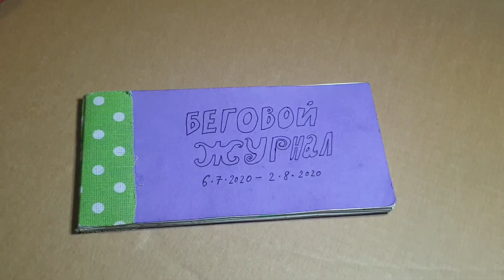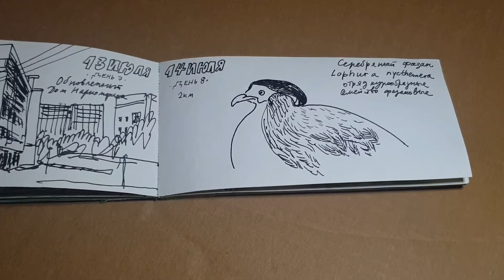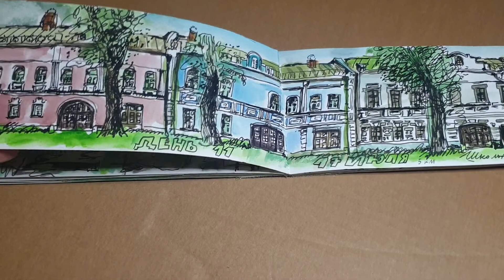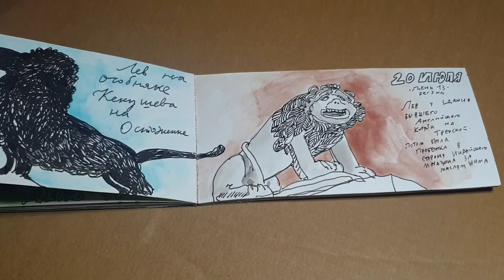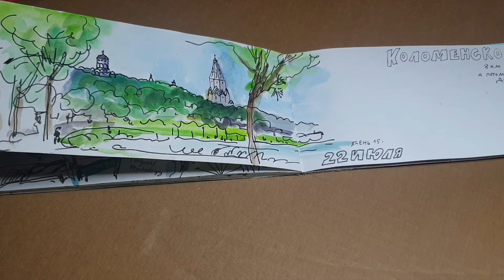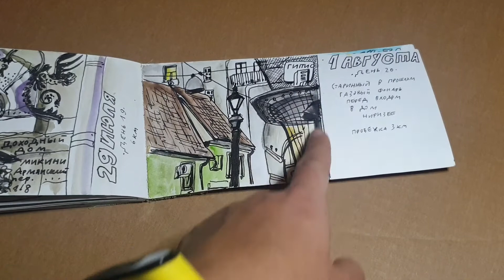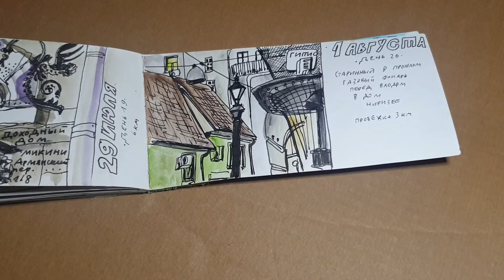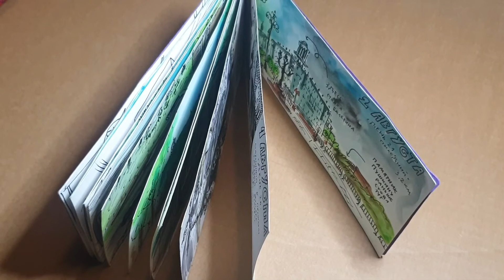Скетчбук "Беговой журнал"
листаю скетчбук, в котором я рисовала после или перед пробежками летом 2020 года в Москве